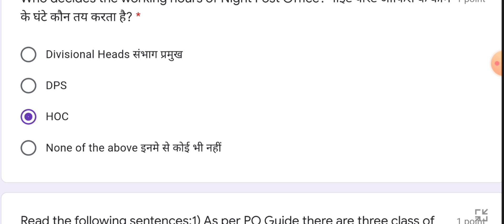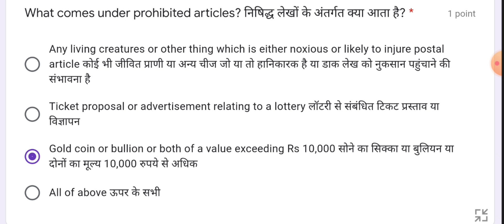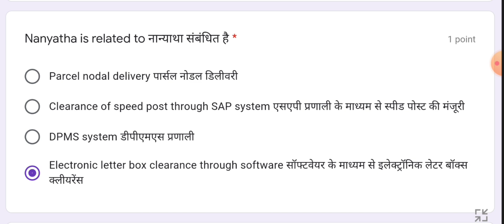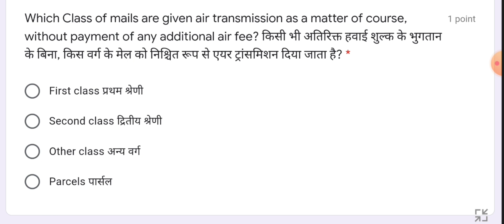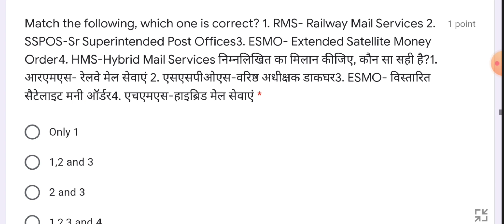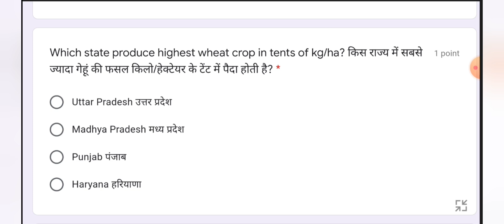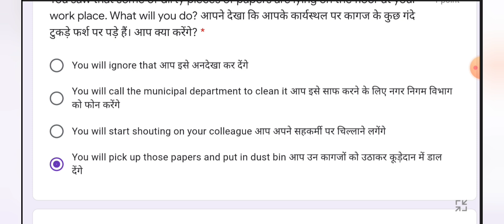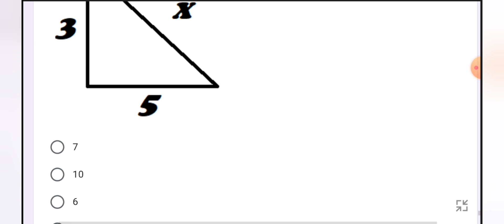"2019 IMPORTANT QUESTION PAPER' GDS TO MTS SOLVED QUESTION PAPER MCQ's FOR PREPRATION MTS EXAM